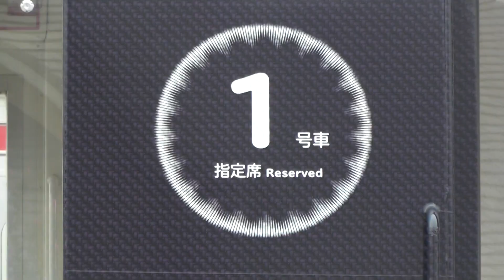【JR四国 キクハ32+キハ185 藍よしのがわトロッコ号 2020年10月4日】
2020年10月10日に運行を開始する「藍よしのがわトロッコ号」が9月29日に多度津工場から出場し、10月3日に高松駅で展示会を行い、翌4日に阿波池田駅と徳島駅で展示会を行うため土讃線経由で回送されました。営業運転では走らない予讃線・土讃線を走行するため、沿線には多くの撮影者で賑わいました。